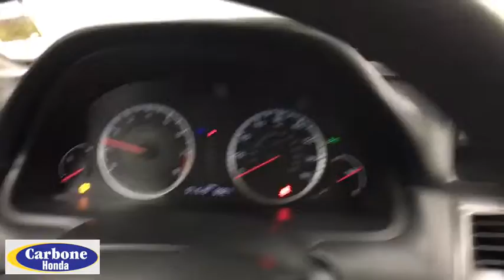2009 Honda Accord Sdn Yorkville, Utica, Syracuse, Rome, Herkimer, NY 2171246K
Used 2009 Honda Accord Sdn available in Yorkville, New York at Carbone Honda Yorkville. Servicing the Utica, Syracuse, Rome, Herkimer, NY area.
2009 Honda Accord Sdn LX-P - Stock#: 2171246K - VIN#: 1HGCP26489A191805

5009 Commercial Dr.

Please contact: Jason Jackson at or stop down to Carbone Honda located at 5009 Commercial Drive Yorkville, N.Y. 13495.MP3 Player, KEYLESS ENTRY, 30 MPG Highway, ALLOY WHEELS!.Drivers only for this stunning and powerful 2009 Honda Accord Sdn LX-P. Savor silky smooth shifting from the Automatic transmission paired with this impressive Gas I4 2.4L/144 engine. Boasting an astounding amount of torque, this vehicle deserves a passionate owner! It is stocked with these options: Warning lights -inc: door & trunk open, fuel, coolant temp, low oil pressure, low brake fluid, Vehicle Stability Assist (VSA) on, passenger-side airbag shut-off, Vehicle Stability Assist (VSA) w/traction control, Variable pwr rack & pinion steering, Variable intermittent windshield wipers, Tire pressure monitoring system, Tilt & telescopic steering column, Sunglasses holder, Steering wheel-mounted illuminated audio controls, cruise controls, Side-impact door beams, and Side door pockets. Cruise for miles in this spirited and whimsical Honda Accord Sdn.